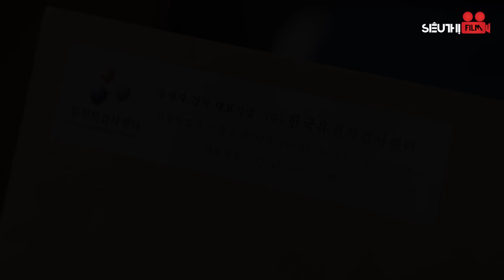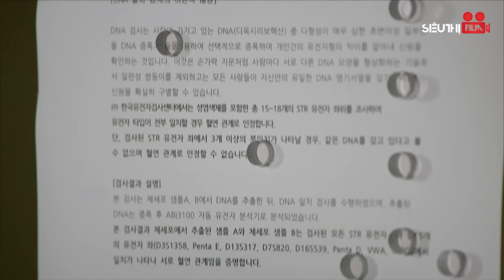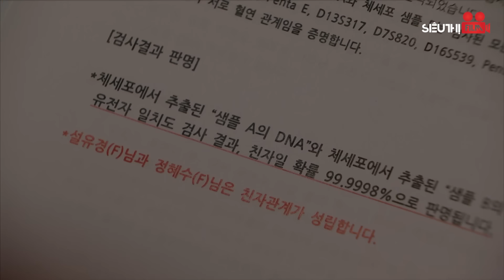MẶT NẠ PHÙ THỦY - Tập 100 [Lồng Tiếng] Full Bộ Phim Hàn Quốc Tâm Lý Tình Cảm Cuốn Hút Nhất 2024